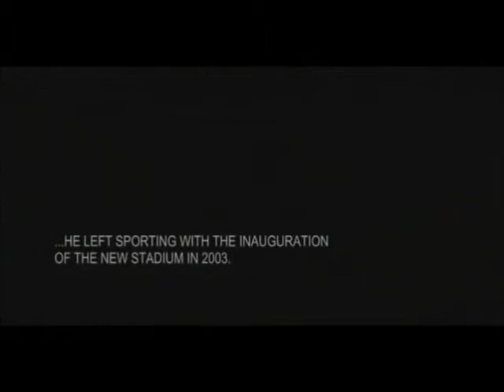Cristiano Ronaldo's Teenage Years